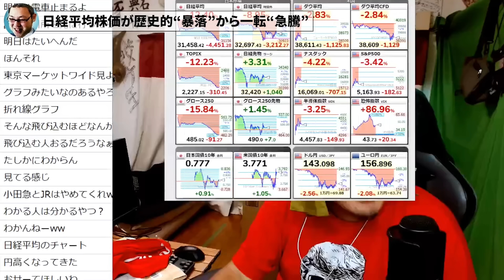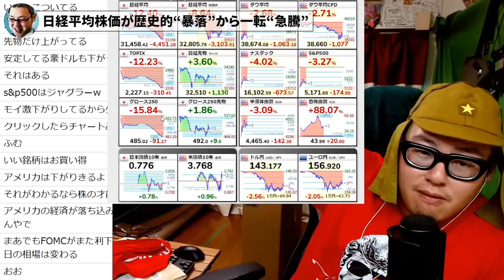【日経平均株価が歴史的“暴落”】株式投資の難しさについて語ろう【石川典行】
放送日　2024年08月05日 お茶爆祭り8月編＆世の中ニュース